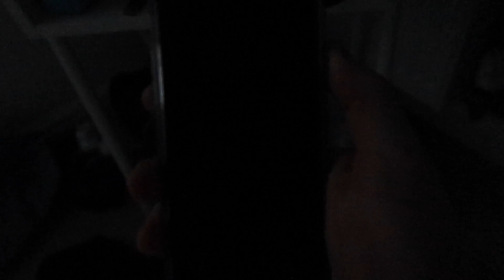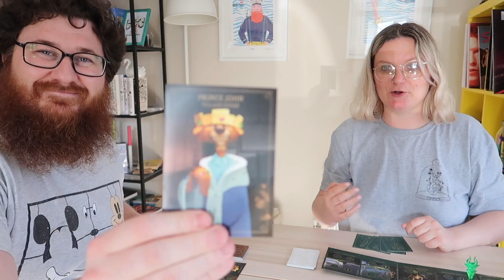Disney Movie Marathon | Day 4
Join me on my Disney quest where I'm aiming to watch ALL 58 Walt Disney Animation Classic movies in 7 days!

A great day today! Some of Disney's most successful films all appear as I don't stop with my 5 star reviews!

If you'd like to, follow davidwatchesdisney over on Instagram and Twitter (links below) as I'll be bringing you updates throughout the day on how I'm getting on as well as a new video everyday for the whole journey!

Hope everyone is doing ok and staying safe! x

Beardy David